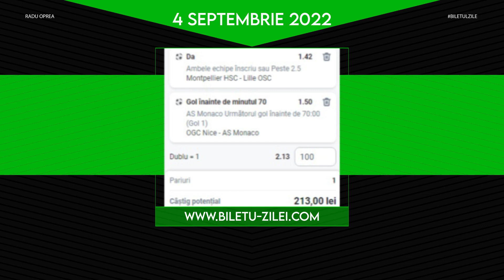Biletul Zilei COTA 2 - 04.09.2022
Biletul zilei COTA 2 la pariuri pentru duminica (4 septembrie 2022), propus de Radu Oprea, este format din doua pariuri si are cota totala de 2.13